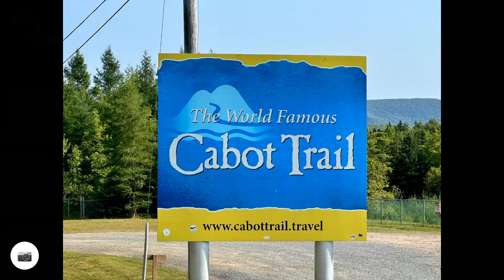2024-08-17 Sydney, NS (Relive)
Via Cabots Trail